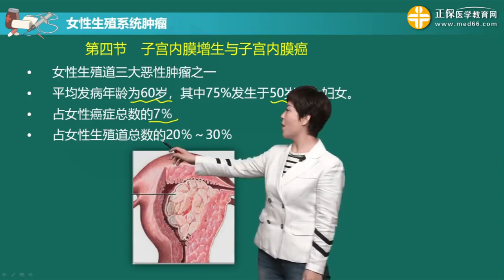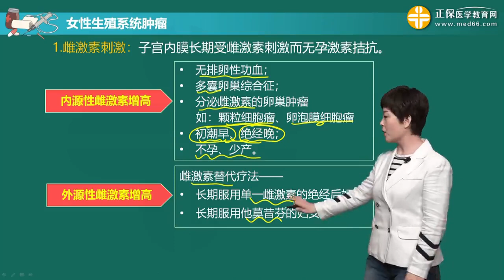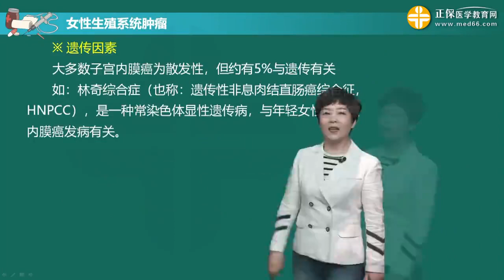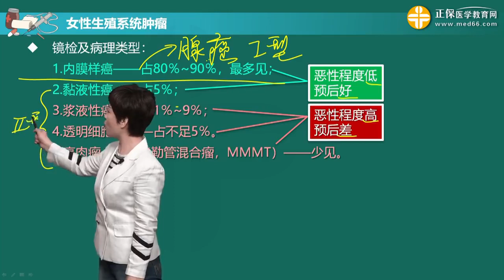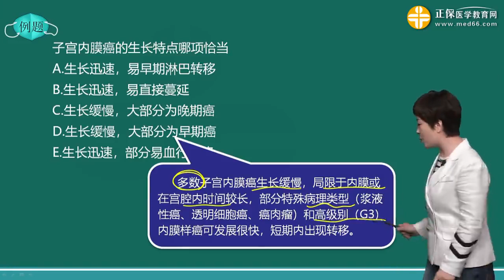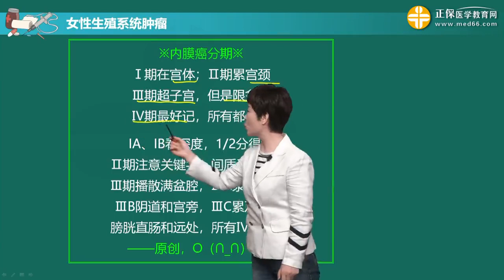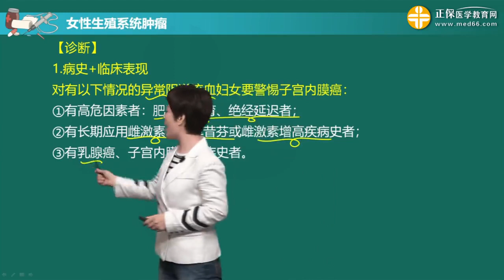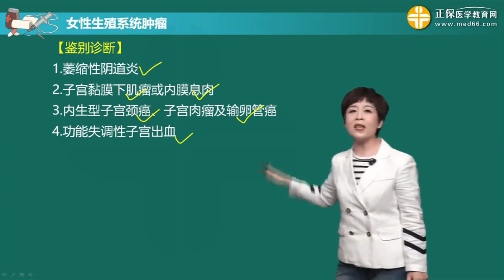p73 子宫内膜癌一高清版